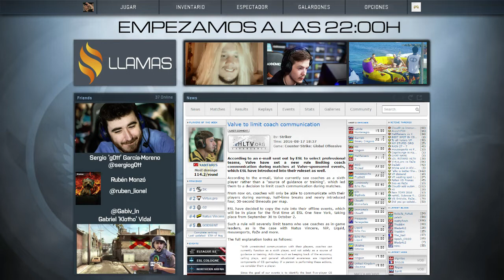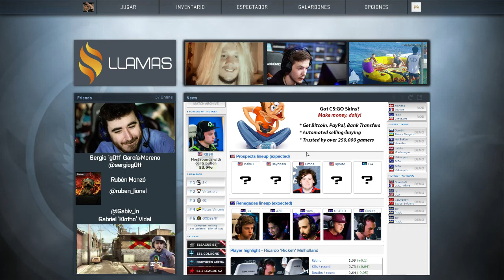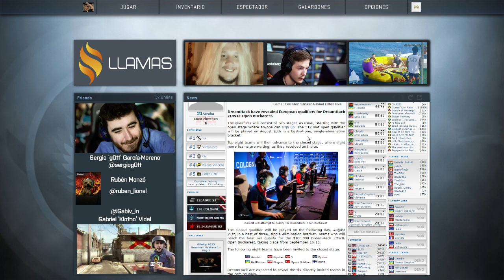Llamas - Más fichajes y una VALVada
21/08/2016
¡Todos los lunes y jueves, un repaso a la actualidad de CS:GO con @sergiog0tt, @ruben_lionel y @Gabiv_Ln!

¿Has visto ya la GeForce Gtx 1080?

Ven a Dreamhack Valencia, a la zona de EsportManiacos, usa el código MANIACDHVLC16 y entrarás en sorteos y cositas :D